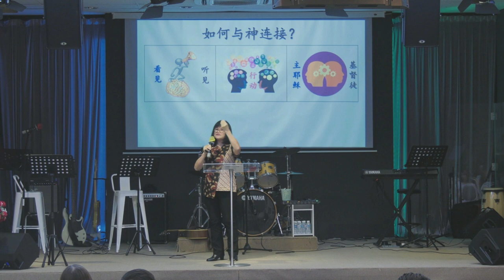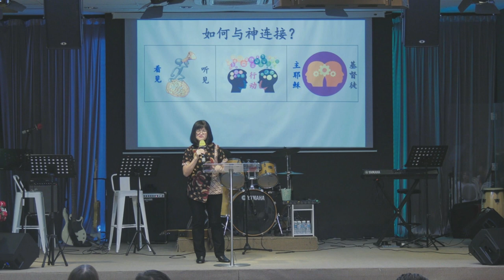20TH JANUARY 2024 ll Chinese Service ll PS JACQUELINE KOON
Saturday Chinese Service with PS JACQUELINE KOON